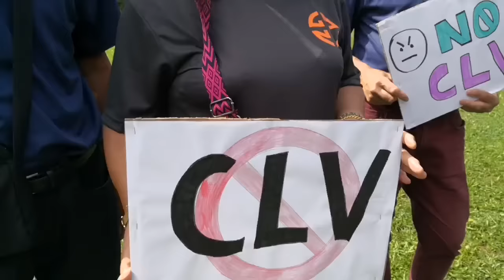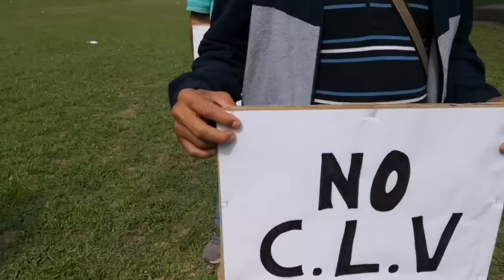Say No..ថាទេ! VCL! ហ៊ុន​ សែនចប់ហើយ។ ប្តូរ!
Khmer-New-Events
កំពូលអ្នក​វិភាគនយោបាយខ្មែរ
ការវិភាគស្ថាន​ការណ៍​នយោបាយកម្ពុជា

Analysis of Cambodian Political Situation-ការវិភាគស្ថាន​ការណ៍​នយោបាយកម្ពុជា
Analysis-ការវិភាគ
analyst-អ្នក​វិភាគ
The Power of Small Habits for Great Success.
Khmer-New-Events
កំពូលអ្នក​វិភាគនយោបាយខ្មែរ
ការវិភាគស្ថាន​ការណ៍​នយោបាយកម្ពុជា

Analysis-ការវិភាគ
analyst-អ្នក​វិភាគ